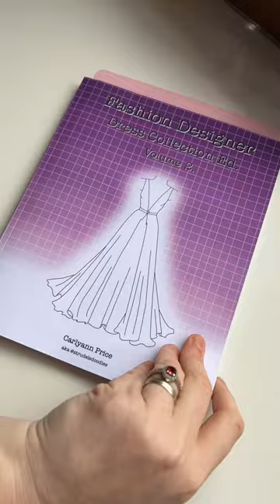Washi Tape Dress ft London gifties | Outfits to style, Washi art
I’m thrilled how this came out! Eeekkk! Always make time for your art! 💜